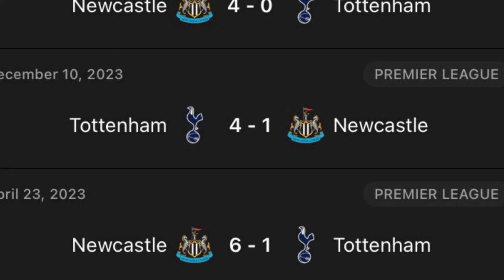What Tottenham MUST DO to BEAT Newcastle at St James' Park...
Here we go then... Tottenham's first real test of the season. Will we pass with flying colours or are things going to come crashing down at St James' Park?
Let me know your predictions and thoughts in the comments!